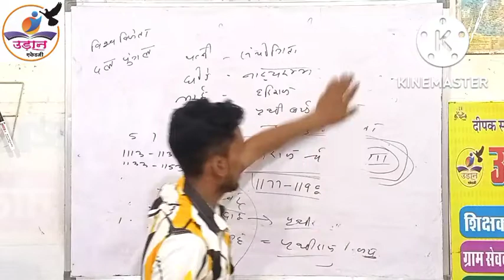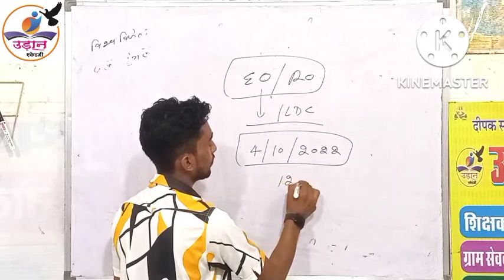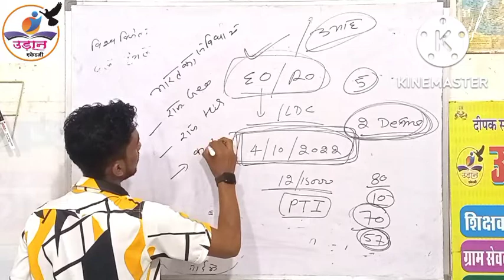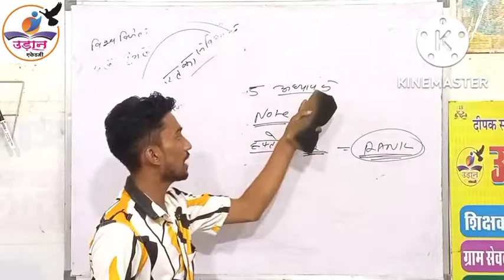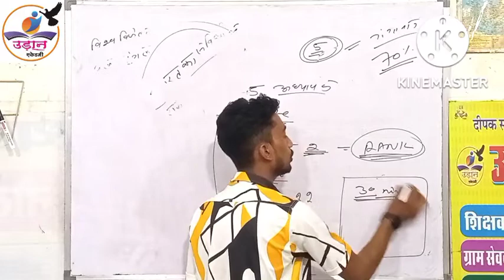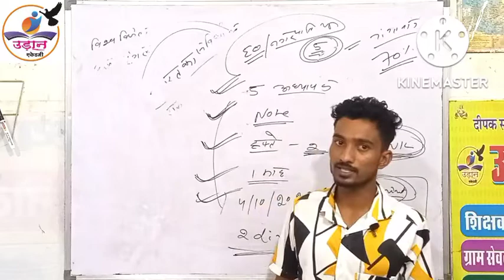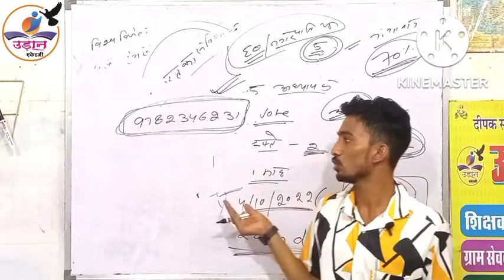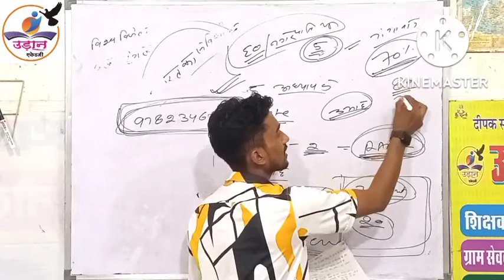R.O./E.O. व LDC High court New Batch start सम्पूर्ण जानकारी By Deepak Sir